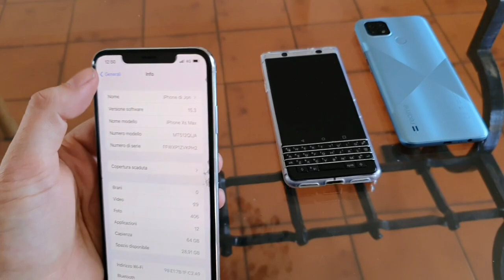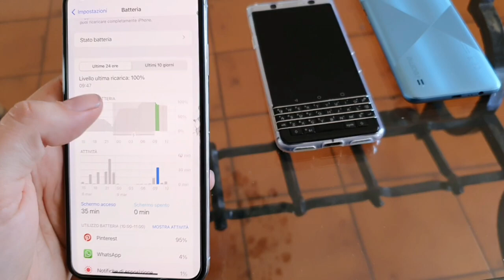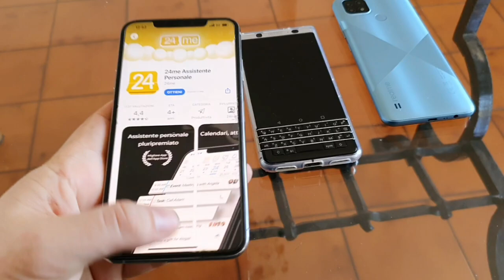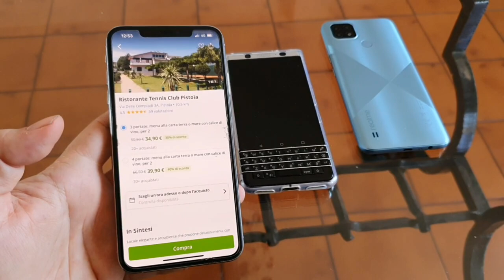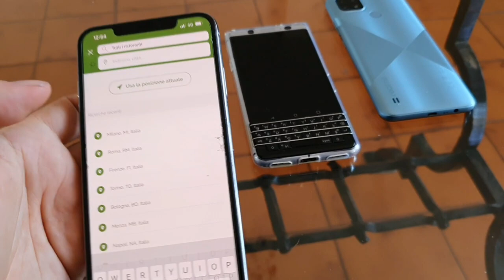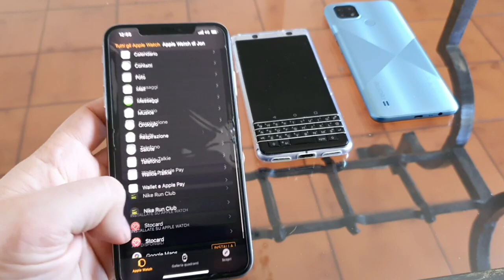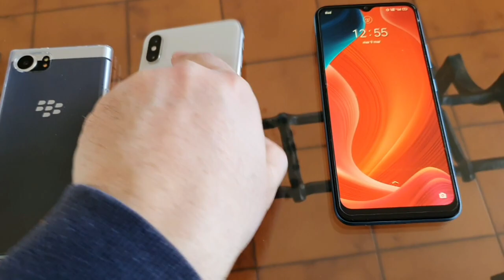Iphone XS e XS MAX nel 2022 con IOS 15 come va?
Xs Promo